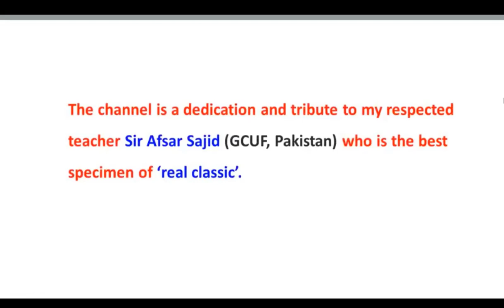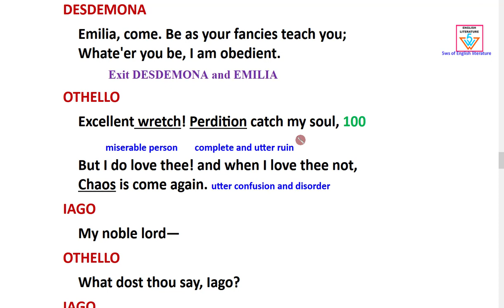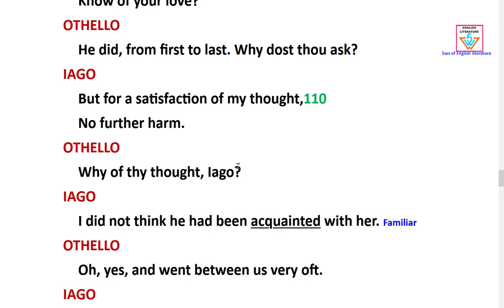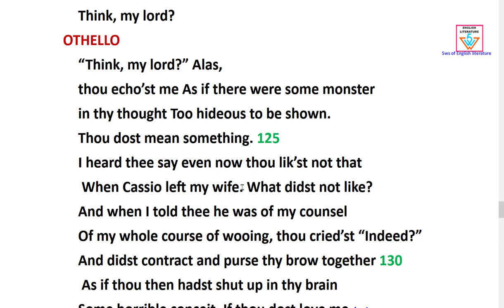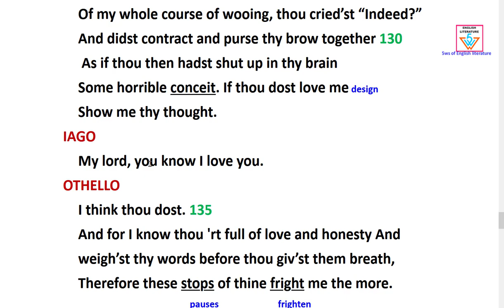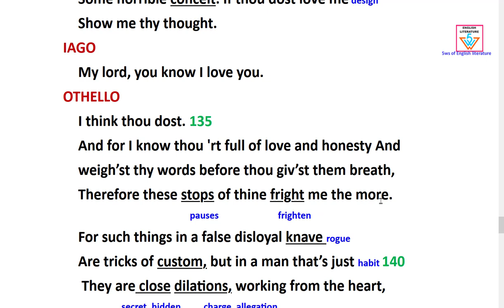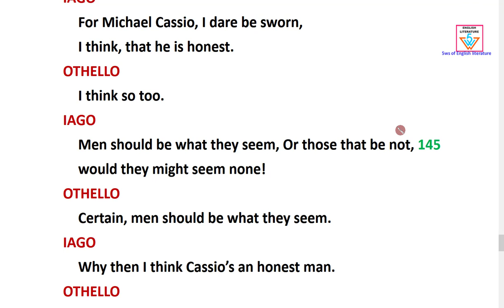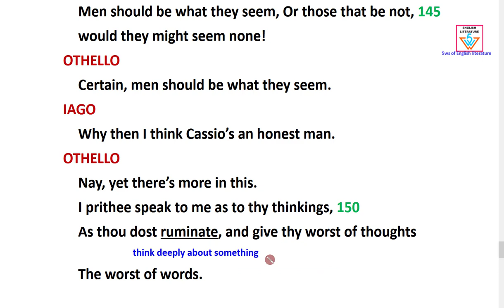Othello: Text in Urdu and Hindi Act 3 /scene 3 part 2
In this video, Urdu and Hindi translation of  act3  scene 3 of Othello is provided.